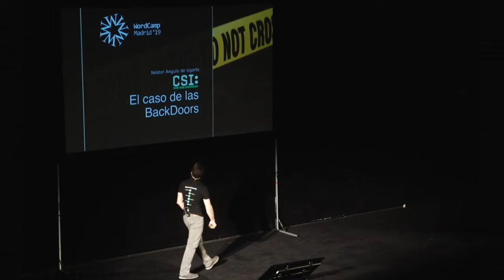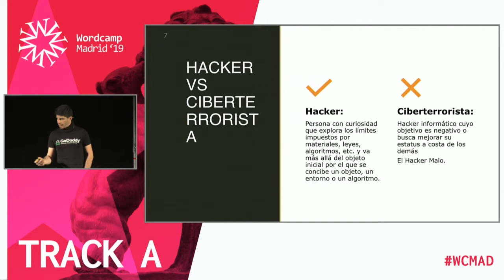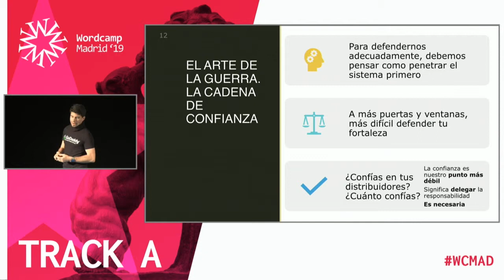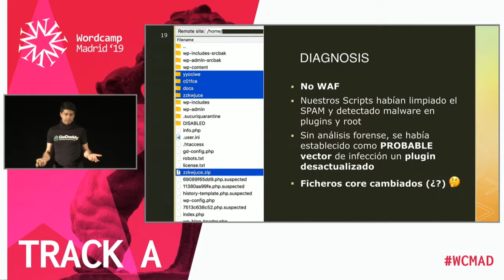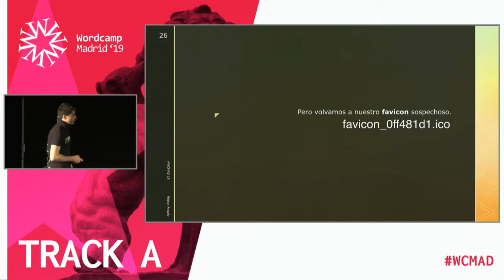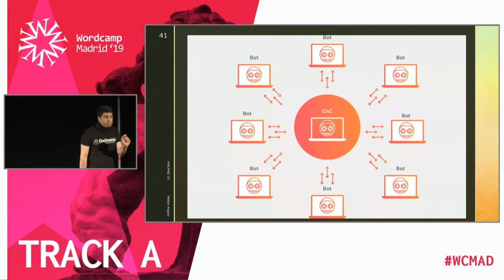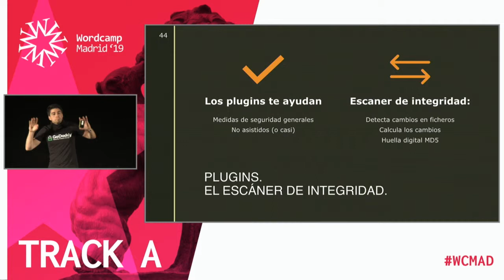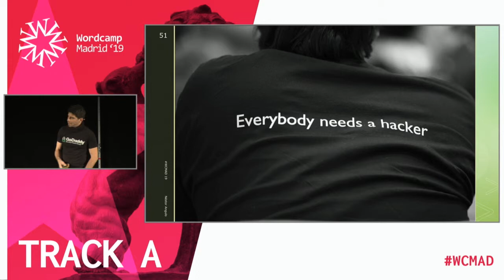Néstor Angulo: CSI Madrid, El caso de las BackDoors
# TL; DR;”Caso A-18682: Grissom, no tenemos ni idea porque este sitio web sigue cayendo en manos de los Hackers.
Hemos hallado indicios de actividad sospechosa en una carpeta remota con un nombre extraño.
Sin embargo, no entendemos el contenido del fichero que se encuentra en su interior, se escapa a nuestros conocimiento.
No encontramos una prueba palpable de cuál es la función de dicho fichero, ni de si realmente el culpable del delito. ¿Nos ayudas?”
Ciberseguridad. Disclaimer y conceptos importantesUnos minutos de reflexión sobre conceptos relacionados con la ciberseguridad y el marco de esta charla.
# La BackDoor: el arma el delitoUn repaso sobre el concepto del backdoor, objetivos y funcionalidades. Unos pocos ejemplos rápidos nos ayudará a entrar en calor sobre su potencialidad.
# Tipologías. Del veneno refinado a la bomba de relojeríaSección principal de la charla. Haremos una pequeña selección de tipos de backdoors, dando ejemplos reales y analizando las metodologías, contrastando a su vez con los objetivos. Nos pondremos en la piel de la policía científica para ayudar en la descripción del código y diagramas de funcionamiento.
# ¿Cómo protegernos de ellas?Para finalizar, recomendaciones en forma de lista para evitar casos parecidos en el futuro.
Qué van a aprender los asistentes:
Conceptos generales de Ciberseguridad, Hackers y malware-
Conceptos generales de backdoors y ejemplos
Checklist de contramedidas para protegerse